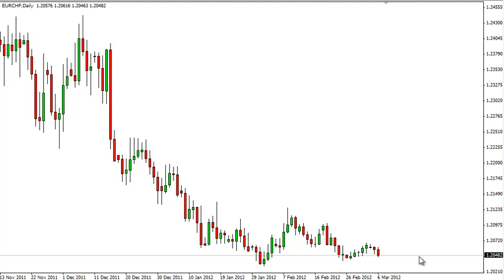EUR/CHF Technical Analysis for March 7, 2012 by FXEmpire.com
- March 7, 2012 currency daily technical analysis for the EUR/CHF pair.